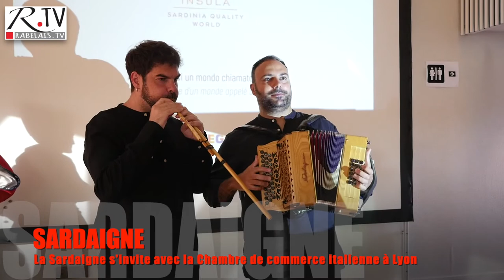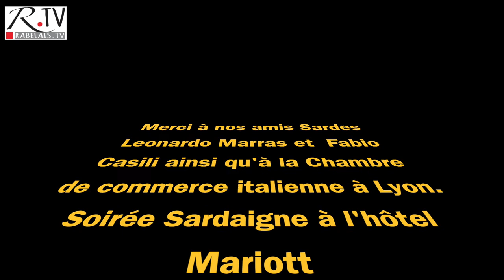Italie La Sardaigne fait son show à Lyon (Mariott)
Cette video vous a intéressé et vous a plu ? Alors, inscrivez-vous gratuitement à notre chaîne YouTube @Rabelais TV.
Par avance merci pour vos encouragements. (RTV mars 2022)
La Chambre de commerce Italienne de Lyon met en avant des régions italiennes.
Le 23 juin, à l'Hôtel Marriott de la Cité internationale (Lyon), c'est la Sardaigne qui a été  mise en avant sa destination, son tourisme, ses produits et son savoir-faire...
Interview de Leonardo Marras, président d ela fondation Maria Carta.